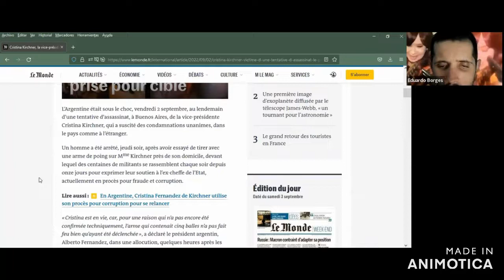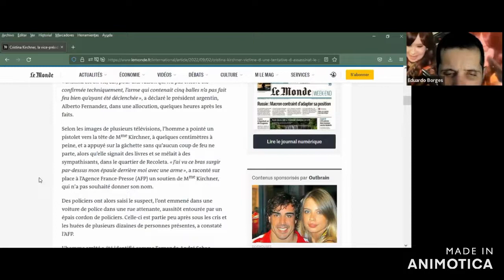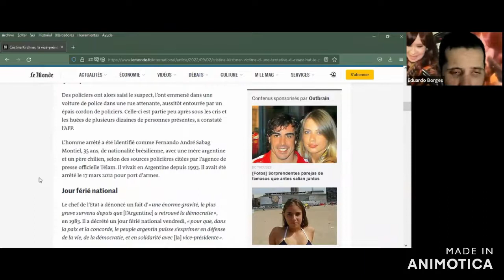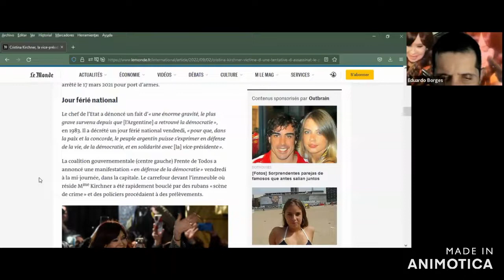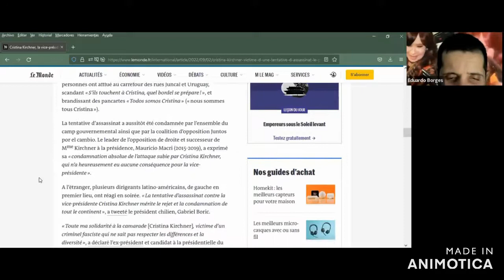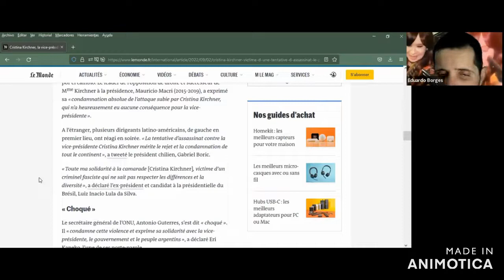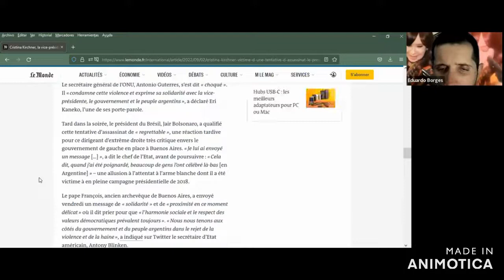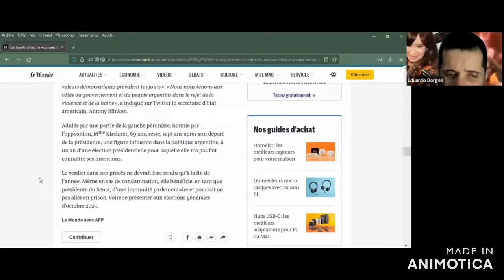Cristina Kirchner, la vice présidente de l’Argentine, victime d’une tentative d’assassinat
Le Monde, Vendredi, 02 Septembre 2022...Cristina Kirchner, la vice présidente de l’Argentine, victime d’une tentative d’assassinat